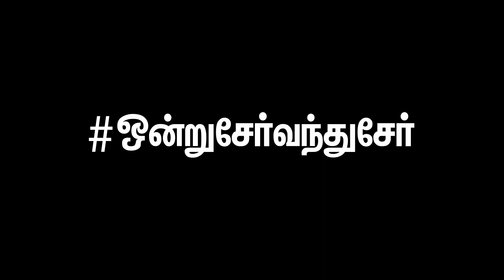Gaja video - meenakshi mission hospital